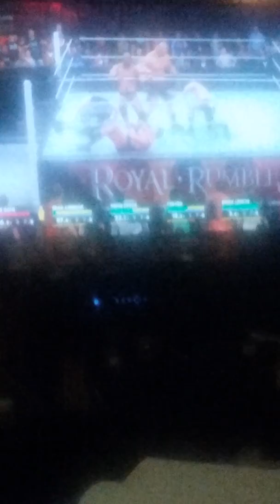Royal rumble ww2k17 celebrating 13 subscribers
Jack  plays   game